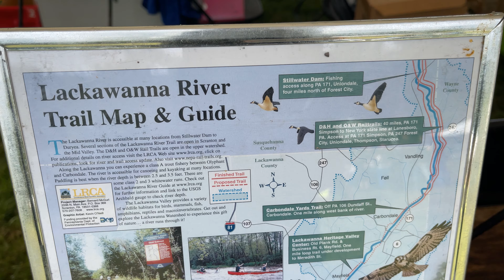LRCA RiverFest 2024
RiverFest 2024, at Sweeney's Beach, Scranton PA
presented by LRCA and Minooka Subaru,
Saturday, September 21, 2024, from 11 a.m. to 5 p.m.  Our annual celebration of the Lackawanna River features educational and environmental displays, Steamtown National Historic Site's Ring of Fire! food , refreshments and vendors!   Our 27th annual Duck-a-Thon will take place around 3 p.m.

This is a family friendly event. Live music by Jeremy Burke at noon, and headlining band War Ballad takes the stage at 3:45